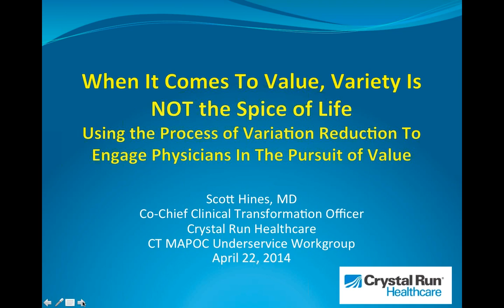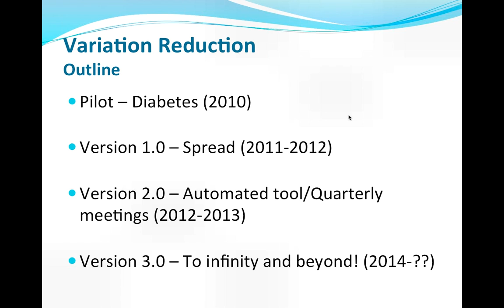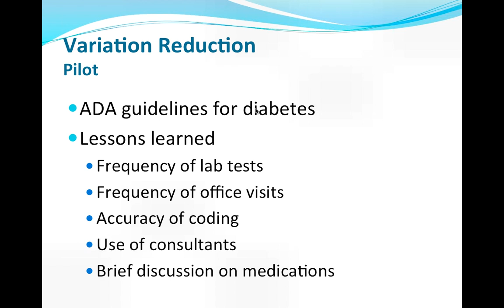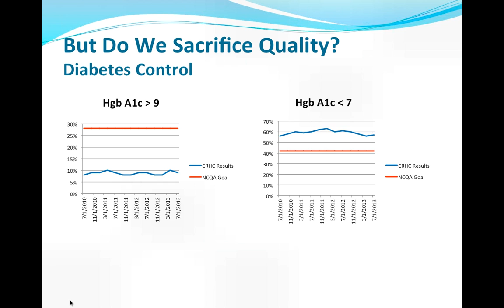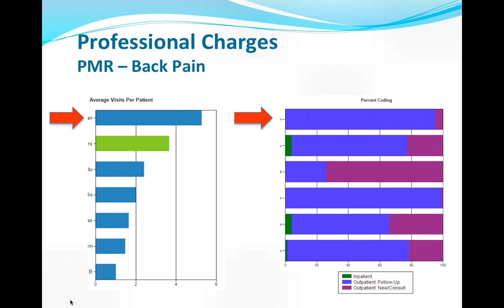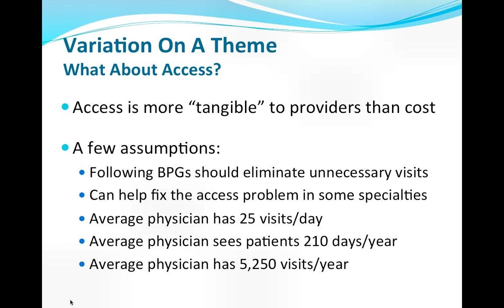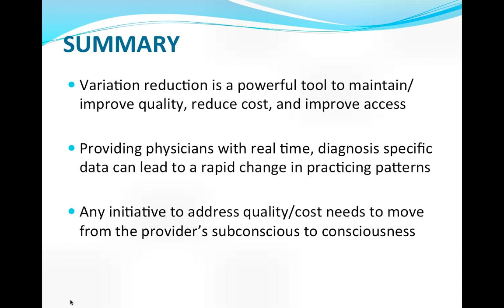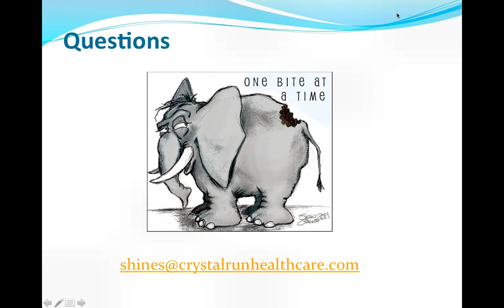CrystalRun Healthcare ACO measuring quality and value 4 22 14, 11 31 AM copy 2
Webinar with NY ACO leaders describing how they protect quality, increase access and control the costs of health care for their patients